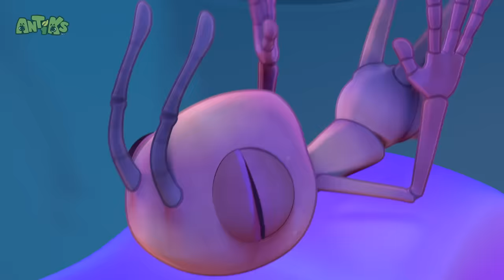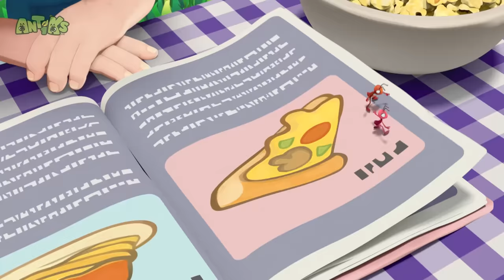Sole Sister| Antiks Adventures - Joey and Boo's Playtime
ANTIKS  | Cliffhangers | Funny Cartoons For CHILDREN

 • Antiks

►New Episodes:

 • Latest Oddbods Episodes

00:00 Sole Sister
02:07 Knight Fight
04:06 All Dried Up
06:06 Home Sweet Home
08:06 Jammed
10:05 Showtime
12:05 Petrol Heads
14:04 Mystic Moe
16:05 Wrestle Maniacs
18:04 The Great Berry Rescue
20:03 Spa-get-it
22:02 High Wire Act
24:01 All Bottled Up
26:00 Flight Of The Ants
27:59 Big Fan
29:58 Choco Coin
31:57 Cup Noodle
33:56 The Race
35:55 Stuck In The Mud
37:54 Drain Hoppers